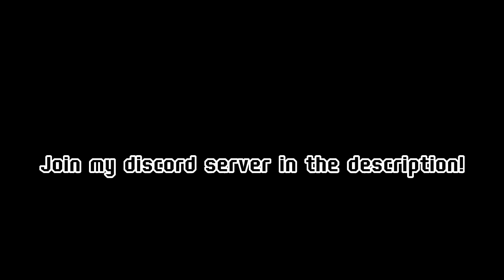Starhopper | SFS 1.5.9 No DLC Blueprint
Starhopper is a test vehicle in the SpaceX Starship development. It flew 2 flights on 25 July and 27 August 2019 by one single spacecraft.